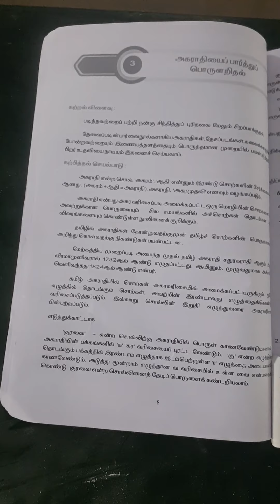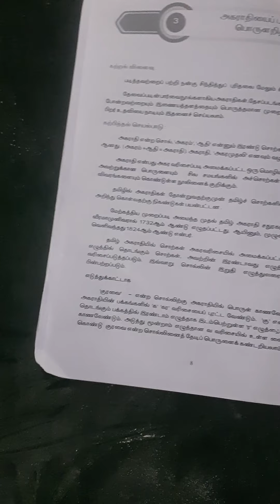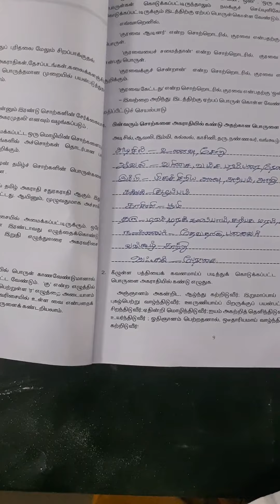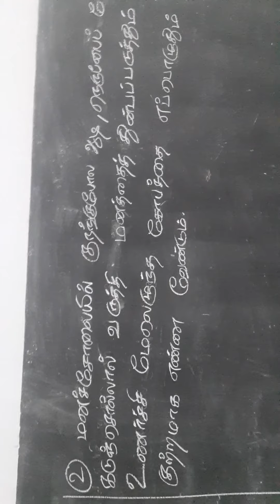அகராதி பார்த்து ப் பொருள் அறிதல் காண்போமா!